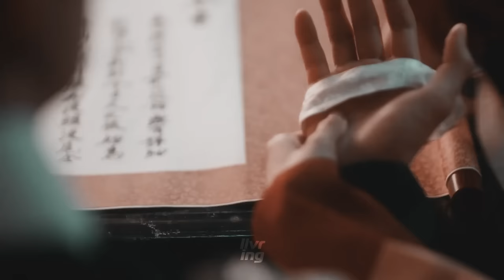Yi San ✗ Deok-Im » let this moment last forever.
❝Turns out, we didn’t have much time left together. Nor did I have the patience to wait. So, love me. Please. Love me.❞

Hi guys, I was keeping up with this drama through some highlight clips on Youtube since maybe the second or fourth episode, but I didn't actually watch the whole thing until it finished on the first, hence the delayed video. Initially there wasn't much hype nor were there any cast members that drew me to the series. I tried watching it from the beginning after episode six aired but I just couldn't get myself to. It was only after I saw their full love story through all the clips that I decided that it may be worth seeing the side stories and contextualizing their love. This drama was really good and tugged at my heartstrings. It had all of the elements of a good romance, and it tears my heart knowing that it's based on real historical records. While watching the drama, I actually didn’t want them to end up together, because I knew that would cause them more pain, especially for Deok-Im. She always wanted to live by her own will and make her own decisions but at the end she was not able to choose for herself. And maybe it’s the feminist side of me that just can’t forgive Yi San for essentially forcing her to stay that night and changing her whole life, but I really wish there were some way she could maintain her lifestyle. Maybe that way, she would have lived to give birth to her third child and then maybe she would have been much happier. The whole ending is a big what if. I know Deok-Im loved Yi San but love is not all. I hope the two of them finally find happiness, as a couple and as individuals in their afterlives. They truly lived in the wrong era which brought about so many misunderstandings, hurt feelings and time wasted. It’s such a tragic love story. I used a lot of audio clips in this video, so I unfortunately will not be subbing it. If you have time and would like to help then that would be greatly appreciated. Thanks and enjoy the video.~

Update [221004] English subtitles are now available. It took me six hours so I hope you use them if you need them. I'm also never doing this again cause it was quite painful when I lost all progress I made in 4 hours.

✰ Information ✰
Drama: The Red Sleeve
Synopsis: Set in the 18th century, "Red Sleeve" depicts a love story between King Jeongjo (Lee Jun-Ho) and royal concubine Uibin Sung (Lee Se-Young), Sung Deok-Im is a court lady. She gets involved with Crown Prince Yi San and he falls in love with her. The crown prince eventually becomes King Jeongjo. He now desires Sung Deok-Im to become his concubine, but she refuses. Sung Deok-Im wants to live her life freely, something that will not be possible as a concubine. She also knows that life of a royal concubine does not generally bring about happiness. Yet, Sung Deok-Im becomes the concubine of King Jeongjo
Episodes: 1-17 [FULL]
Coloring: Mine
Editing: Adobe Premiere Pro